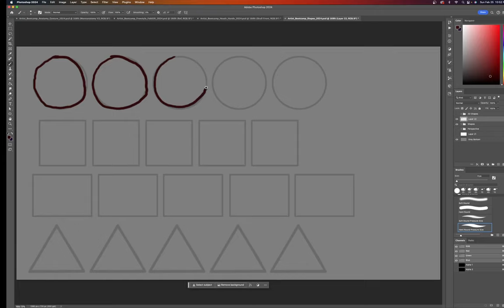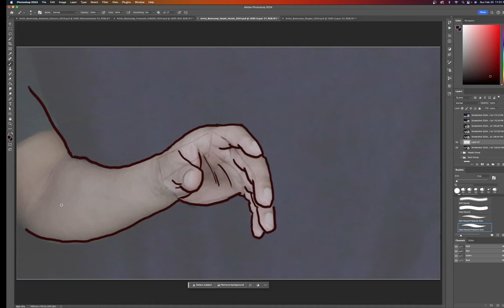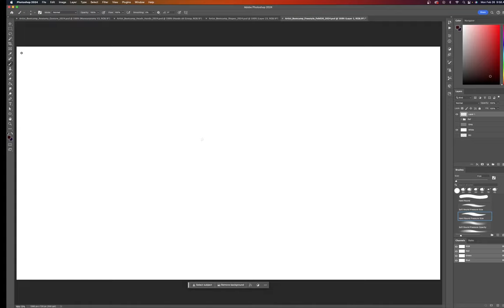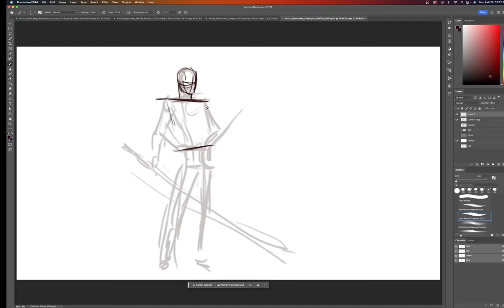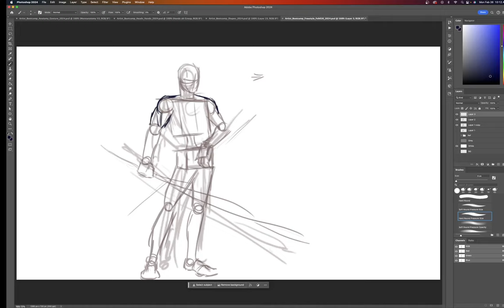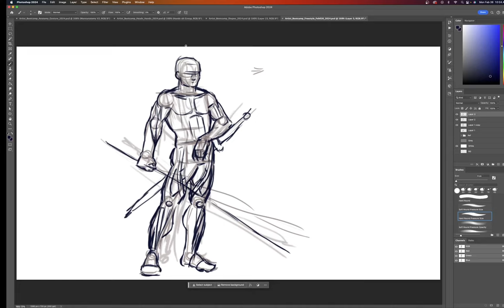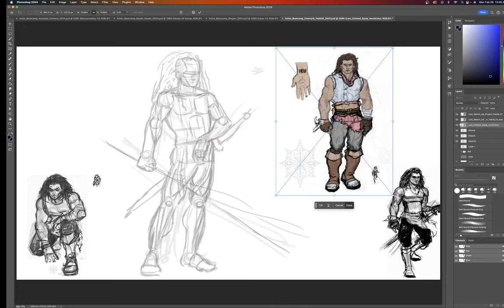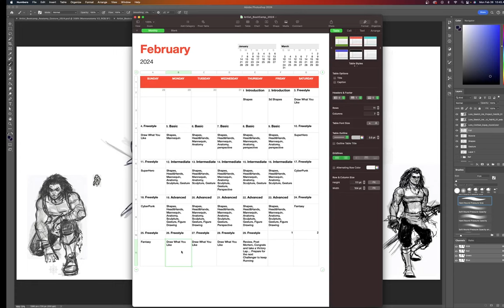Artist Bootcamp for Beginners / Day 26 of 28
Day 26 of a 28 day Artist Bootcamp workout plan to improve in art. Today, we start the Final stage of our Beginners Art Bootcamp workout set; including Basic Shapes, Heads/Hands, Mannequin, and Freestyle: Lore of the SilverHand.

The major focus of this bootcamp is to make a routine for future advancements in art; to build skills and accomplish our art goals.  There is no Talent; only skill.  So let's build skills!

Don’t try to be perfect, Just Draw.  So, Let’s make a Mess!

Time Stamps

00:00 Intro
00:20 Shapes
03:44 Skull
05:59 Heads
07:01 Hands
09:15 Mannequin/Anatomy
17:32 Freestyle
19:23 Lore Freestyle
24:42 Lore Shapes/Muscles
43:17 Lore short Detail
57:59 Schedule Review / Outro